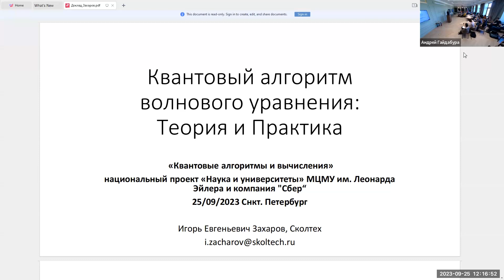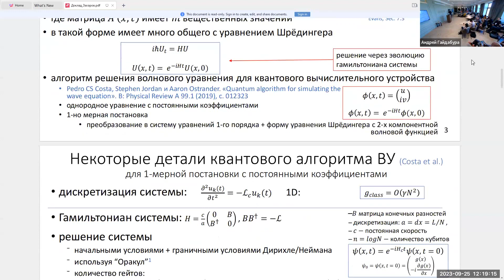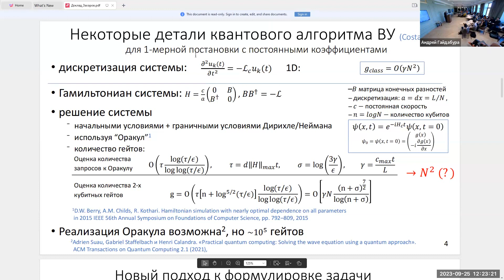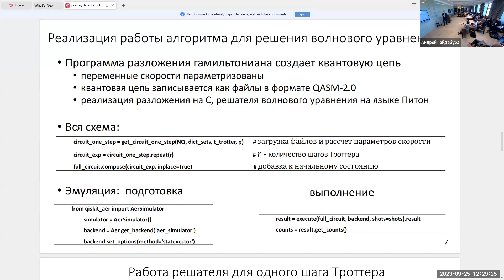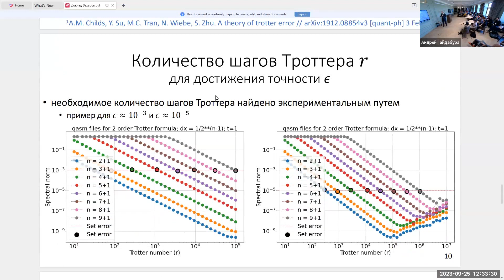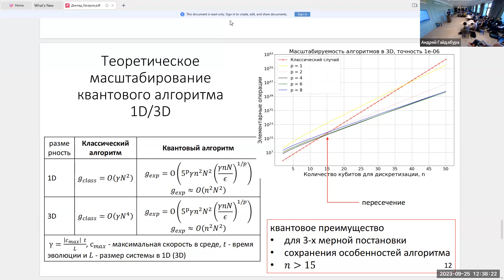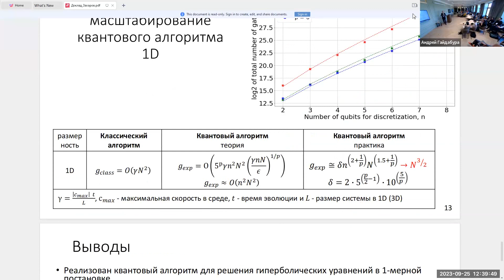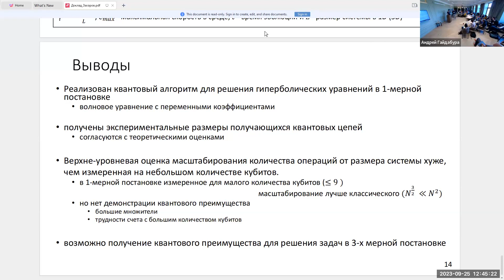Игорь Захаров "Квантовый алгоритм волнового уравнения: Теория и Практика"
"Волновое уравнение является ядром многих практических задач,
там где существует перенос энергии во времени и пространстве.
Разрабатывая квантовый алгоритм рассматриваем линейное уравнение, но усложняем задачу допуская переменную скорость распространения волны.
Решения подобных проблем на классических компьютерах масштабируются как О/𝑁^/𝑑+1//, где 𝑁 - количество точек дискретизации по каждому из направлений в пространстве 𝑑-измерений.
Для разработки квантового алгоритма принимаем 1-но мерную постановку задачи. Такая постановка позволяет записать волновое уравнение как уравнение Шрёдингера, т.е. выразить решение через временную эволюцию гамильтониана.
Было найдено разложение гамильтониана на /𝑛+1/2^𝑛 операторов Паули,где 𝑛=𝑙𝑜𝑔𝑁 − количество кубитов для дискретизации. При этом удалось найти форму разложения  с коэффициентами, учитывающие переменные скорости как параметры. Таким образом, в квантовой цепи переменные скорости волнового уравнения пропорциональны углам поворота в пространстве Гильберта.
Для этого алгоритма построен вентильно-точный эмулятор используя библиотеки Qiskit. Для расчета волнового уравнения на 10-ти кубитах с точностью 1/100000  требуется около миллиарда операций. Эмулятор Qiskit Aer на одном ГПУ V100 занимает около 8 часов для расчета такой задачи.
Квантовый алгоритм в 1-но мерной постановке не конкурент классическому.
Теоретические оценки количества операций квантового алгоритма - это ~О/𝑛^2 𝑁^3/ независимо от размерности, хотя и при допущении, что способ разложения найденный для 1-но мерной постановки можно развить для уравнений большей размерности.  Численные эксперименты для такой верхне-уровневой оценки показывают,  что в 3-х мерной реализации квантовый алгоритм получает преимущество при 𝑛 больше 30. "